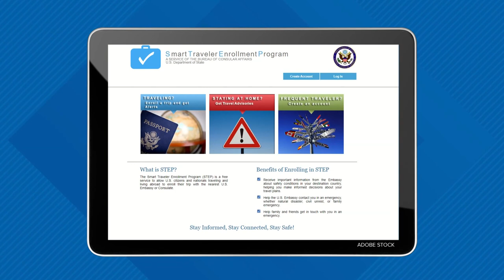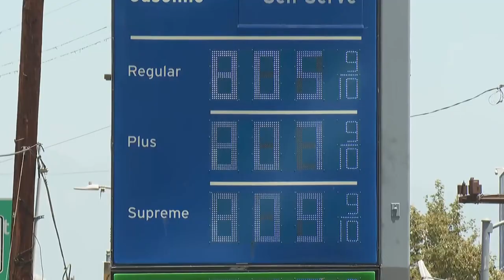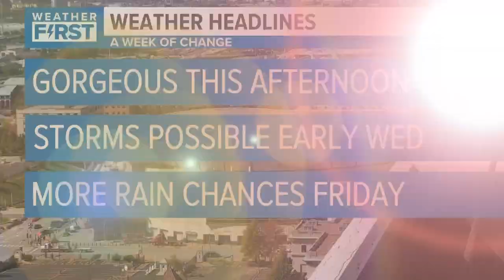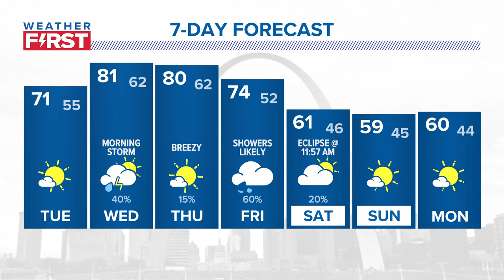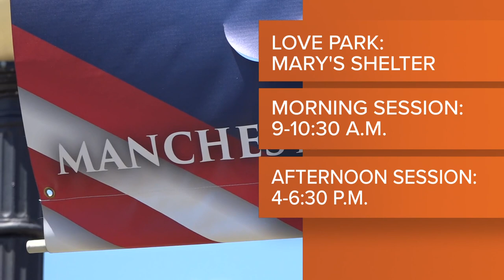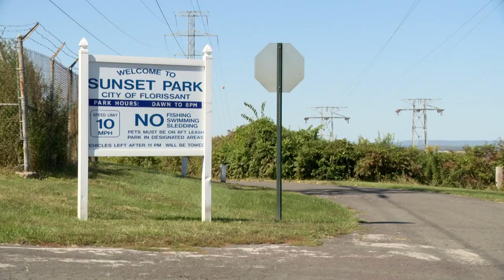St. Louis news | October 10 | Noon update | I-44 Road Rage incident